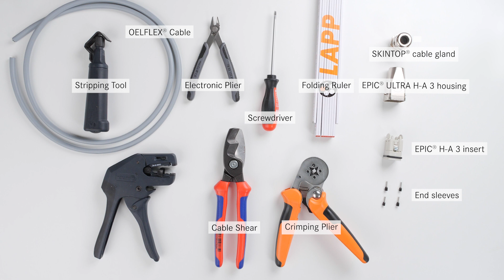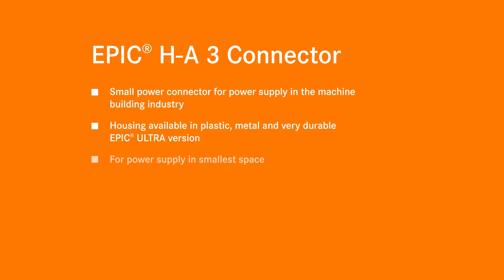How To - EPIC H-A 3 Connector Assembly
The EPIC H-A 3 Connector is a small power connector for power supply in the machine building industry. Being available in plastic, metal and the very durable EPIC Ultra version, the housing is able to withstand a wide range of different conditions.